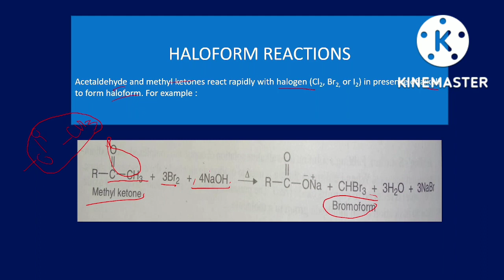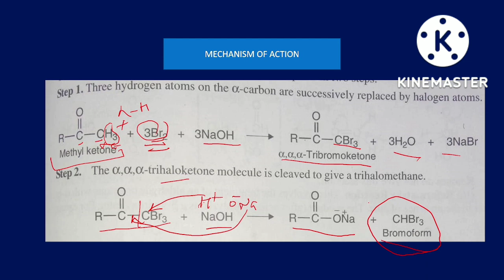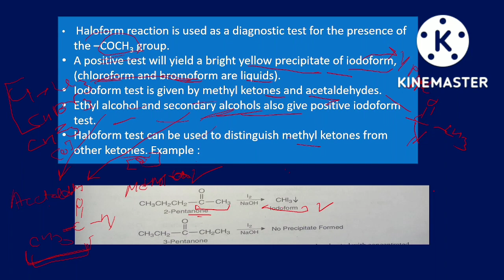Haloform Reaction.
In this video the discussion is about the  halo form reaction  of second semester b pharmacy.

chemical salt and synonyms part -2